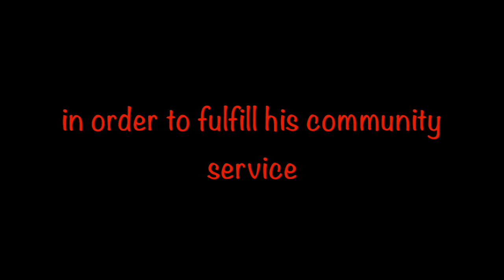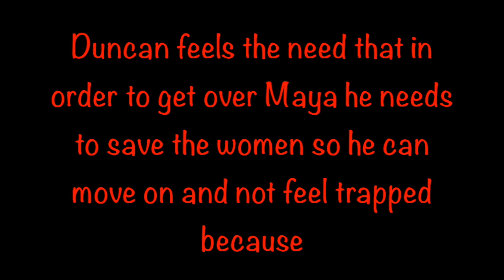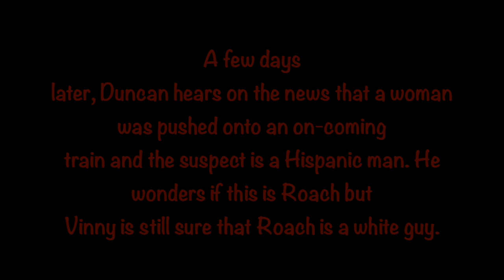Acceleration Book Trailer | Daisy Salman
Enjoy this book trailer. Book Title: Acceleration Author: Graham McNamee.